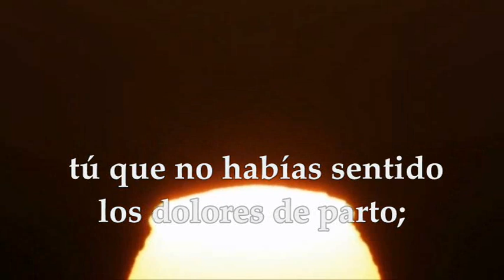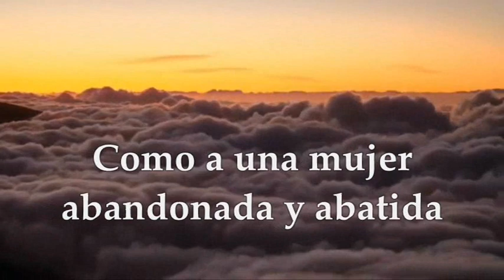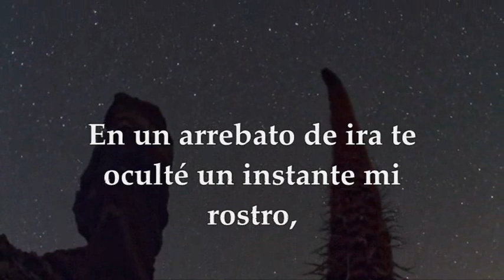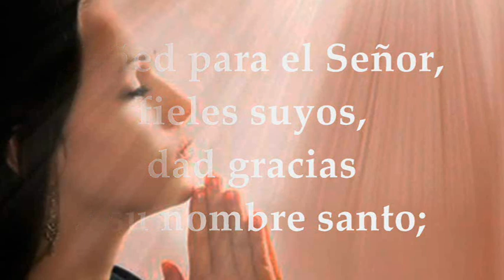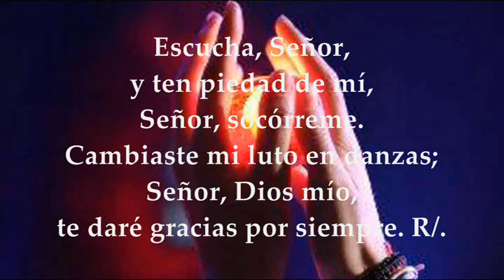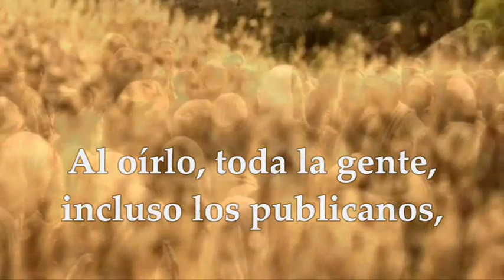EVANGELIO JUEVES 16/12/2021 | LUCAS 7,24-30 JUEVES III SEMANA DE ADVIENTO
EVANGELIO Y LECTURAS EUCARISTÍA JUEVES DICIEMBRE 16 DE 2021 JUEVES III SEMANA DEL TIEMPO DE ADVIENTO CICLO C Primera Lectura: Del profeta Isaías 54,1-10 Salmo : 29 R/. Te ensalzaré, Señor, porque me has librado Evangelio : San Lucas 7, 24-30